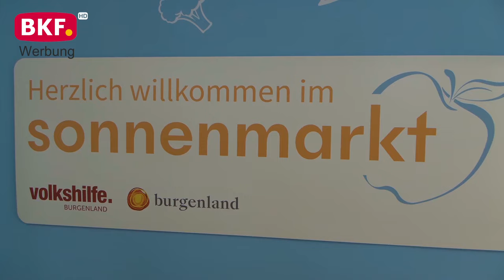13. 4. 2024 - Fußball: ASKÖ Korkisch Rotenturm : SV Marsch Neuberg, 2. Liga Süd - BKF TV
Das Spiel zwischen den ASKÖ Korkisch Rotenturm gegen den SV MArsch Neuberg fand an einem sonnigen Tag statt. Über 200 Besucher sind gekommen und die Partei zu verfolgen. Das Match wurde von Schiedsrichter Bekteshi Alban und seinem Assistenten Miskic Marko geleitet.

Viel zu berichtet gab es in der ersten Halbzeit nicht; es gab abgesehen von vielen hohen Bällen und kaum nennenswerte Angriffe nur 2 gelben Karten und 14 Fouls.

Freistoß für die Gäste ... Marth tritt an, guter Schuß und Tor, Neuberg geht mit 0:1 in Führung. Nach einem scharfen und präzisen Freistoß schafft es Hadic per Kopfball für seine Mannschaft das einzige Tor in diesen Spiel in der 68. Spielminute zu schießen.

nicht erlaubt.